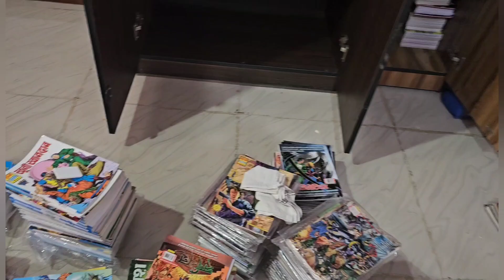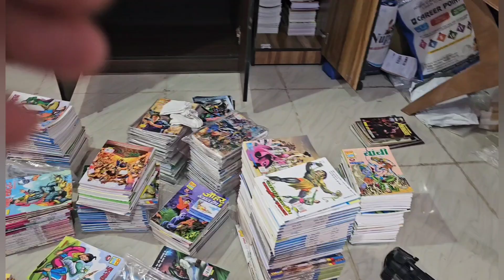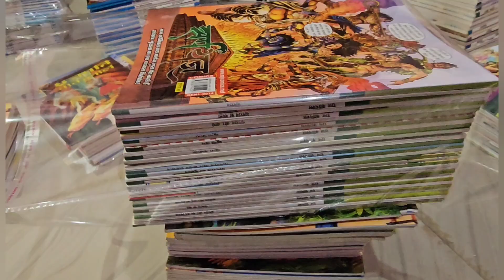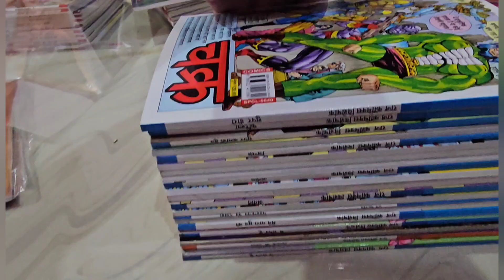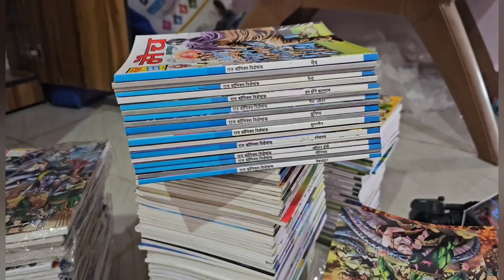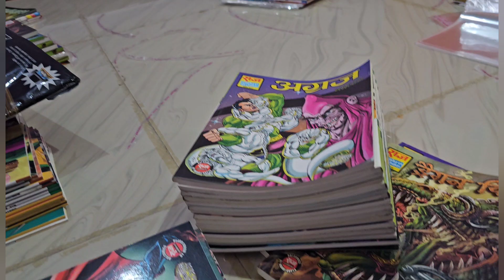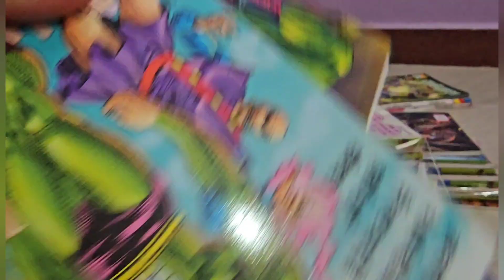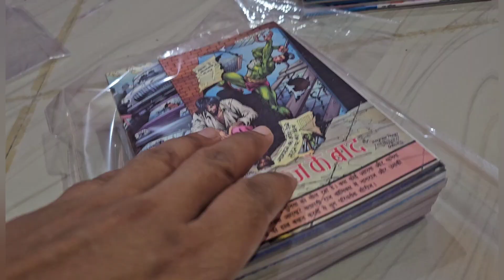REARRANGING MY COMPLETE PAPERBACK COLLECTION IN ONE DAY CHALLENGE